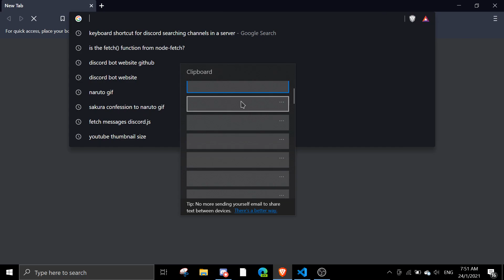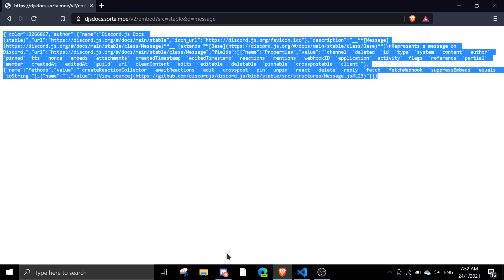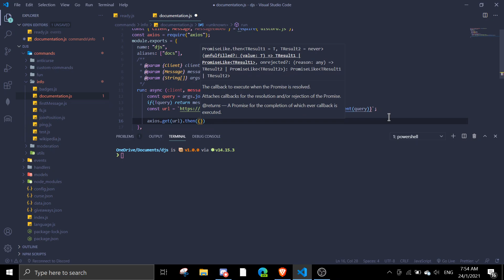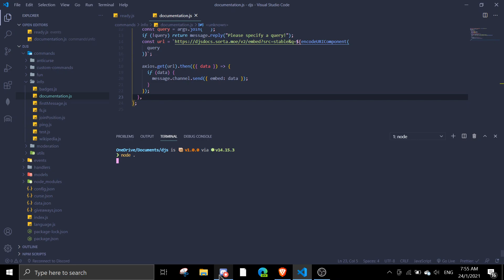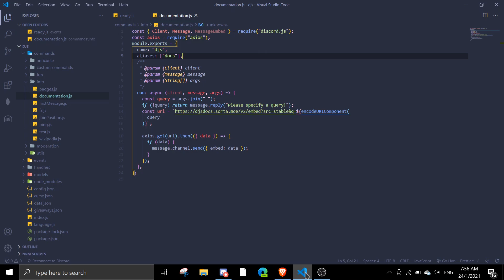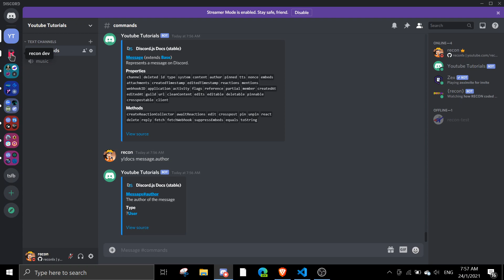#42 Discord.js Documentation Command